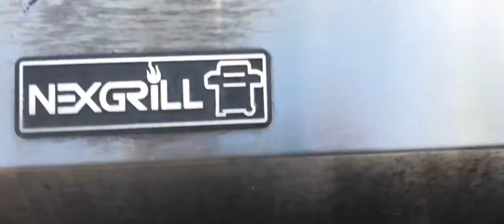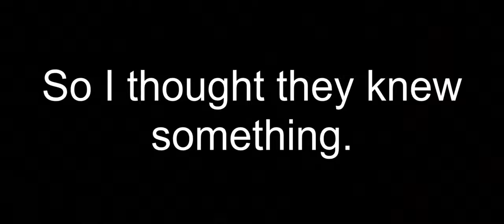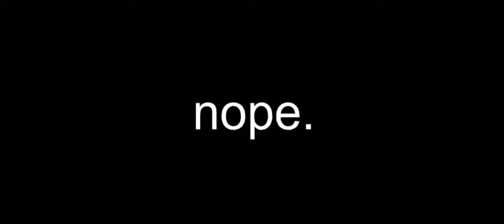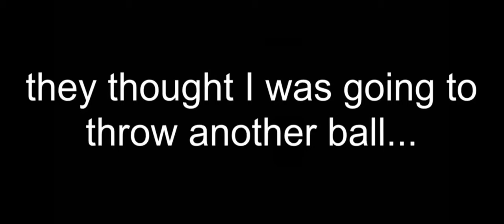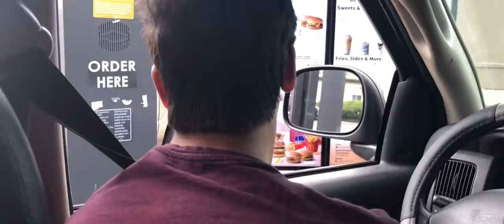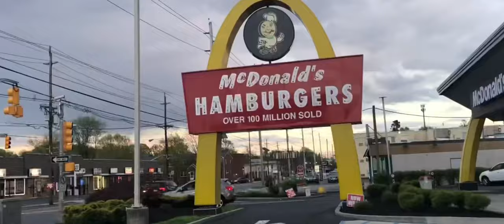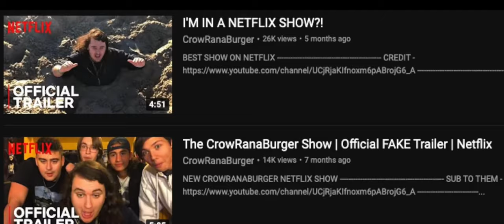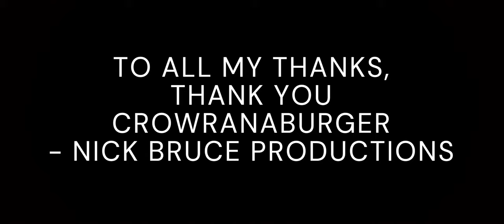Marvel Studios / Nick Bruce Productions: CrowRanaBurger: The First Epic Movie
In this AMAZING import to the Import Franchise, CrowRanaBurger, (also known as Enzo Lopergolo), has a total blast with his friends as the seasons go by for a year and a half. But after things go completely POOP for a while, on the last trip, CrowRanaBurger and his friends decide to take a trip to the beach before the summer is over. So now, when the dust finally settles in, will the gang try to pull one last trick up there sleeve? Or is there no way for them to turn back home? Find out in this mastered OFFICIAL CrowRanaBurger film, or you will be the next one to become a party pooper!

Watch all the other imports from Phase One, like Mr Beast: All Stars, Elite Nerf Wars: All Stars, and also the beloved SMG4: The First Arc! Available now!